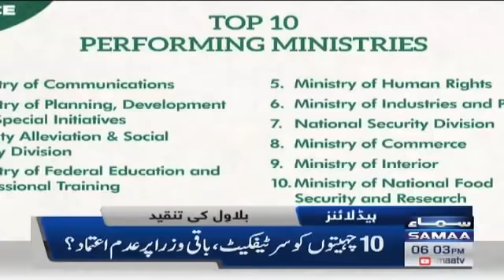Samaa News Headlines 6pm - PSL & Corona - PM Imran Khan - Maryam Nawaz